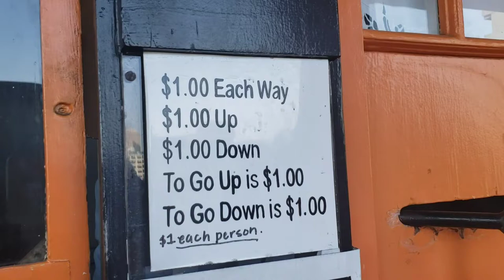Angels Flight Railway, World Shortest Rail Travel, Downtown Los Angeles.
Shorts Its in downtown los angeles,  opposite to grand central market.
118 years old